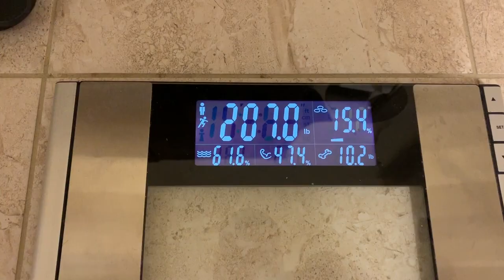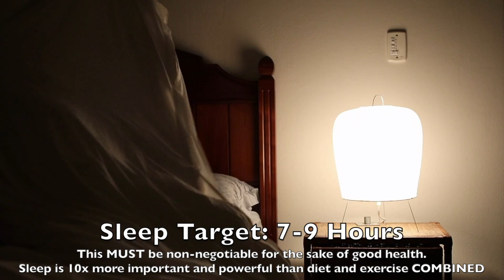Fat Loss Plan | Your Plan In 2020!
THE MODERN PHYSIQUE HUB 🚀
[FREE] THE 1% PHYSIQUE BLUEPRINT 📲

(Free tools & training & optimize your workouts, nutrition, tracking & more)
[FREE] OPTIMIZED TRAINING CHECKLISTS

🔥Level Up Your Fitness
📈More Info & Content
📱My Top Products & Recommendations:
Top Books I Recommend
Cannon SL2
Shotgun Mic
Protein Powder
Scale I Use
Want to lose 15-30 lbs in 12 weeks, get lean, boost energy and gain confidence?

Ready to work with our elite coaching company Beyond The Iron to help you lose fat, build muscle, increase confidence, energy and sustain it forever ? Book your free consultation with us here:

Coach Jon
WHATS GOOD YOUTUBE ?! It’s your boy Jon Mango, back with another fitness & nutrition informative video here. In today's video, I'm talking about an overview of an entire fat loss plan, covering the fundamentals that, if hit, will lead to predictable fat loss and improvement of muscle, physical fitness, tone and confidence/energy levels as well as a result!

What would you like to see next ? Let me know and I will bring it to you!

My Muscle Building Programs:

Coaching:

My Equipment:

Belt I use
Air Jordan Gym Bag I Wear
My Earphones